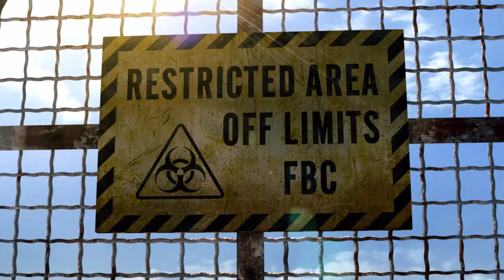Resident Evil: Revelations 1 Episode - The Nightmare Begins | No Commentary Walkthrough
Resident Evil: Revelations 1 Episode - The Nightmare Begins